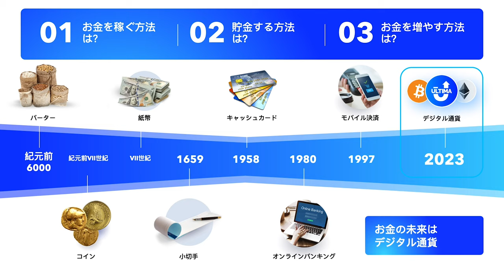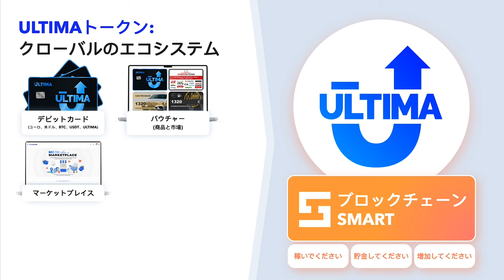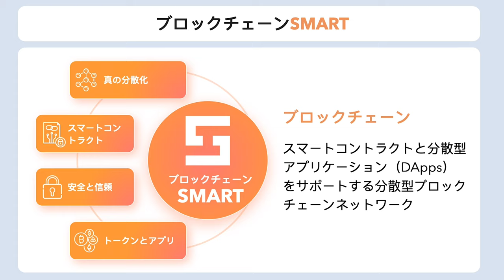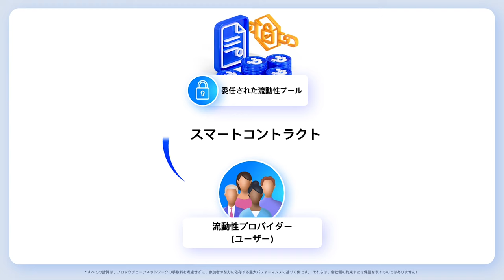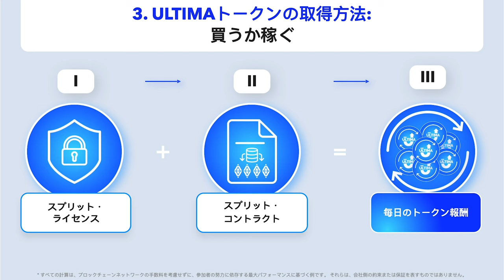Ultima エコシステム: Alex Reinhardtさんによるビジネス プレゼンテーション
このビデオでは、Ultima の創設者 Alex Reinhardtさんがプロジェクトを紹介しています。皆様はここで次のことを学びます。

✔️ プロジェクト作成の歴史;
✔️ Ultima でお金を稼ぐ方法;
✔️ ハイパーデフレ戦略とは何ですか、またそれがトークンの成長にどのように役立つのこと。
✔️ Ultima トークンを受け取る最も簡単な方法は。
✔️ 委任された流動性プールとは何ですか、またどのように機能しますか。

ビデオを見ていただき、他の人と共有しましょう!

▶ YouTube チャンネル、リンクをクリックして登録してください。